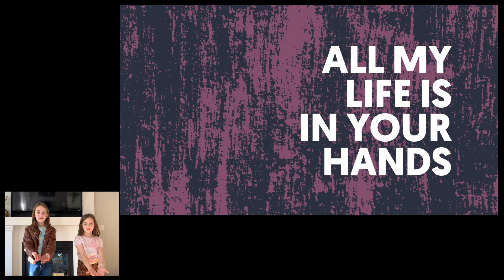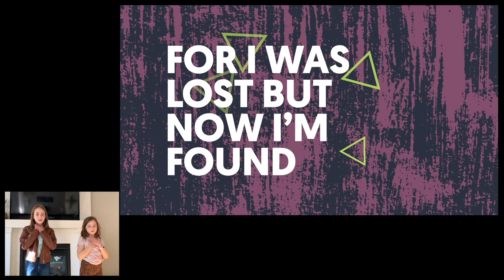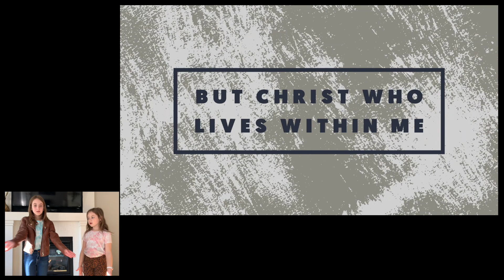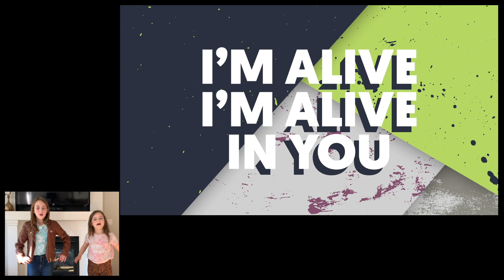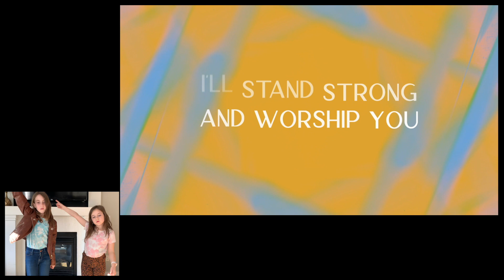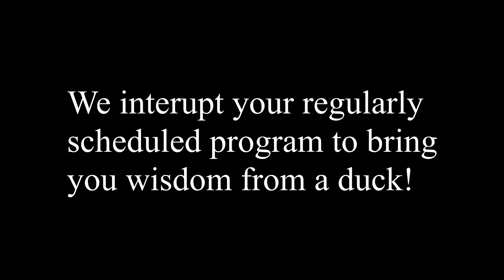Radiant Kids | February 28, 2021